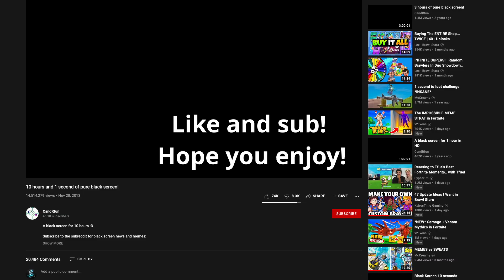Industry baby montage. (Perfectly synced)